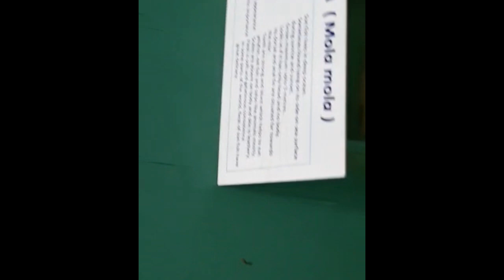Giant and largest fish in the world.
Largest fish , Gaint fish, at Ratnagiri. India